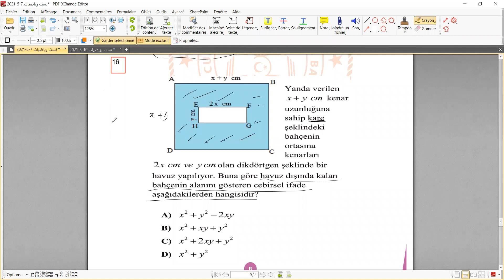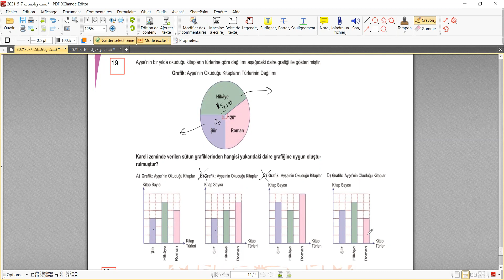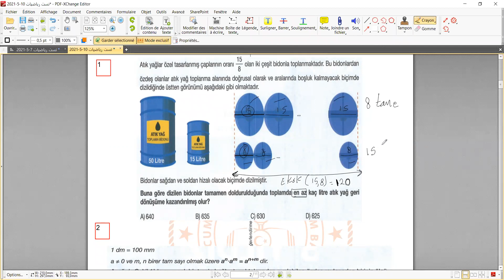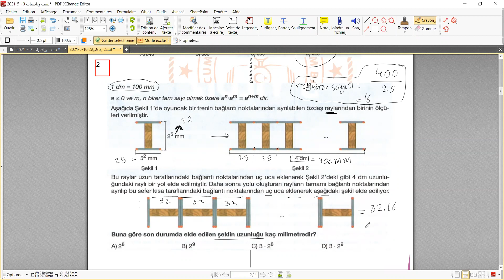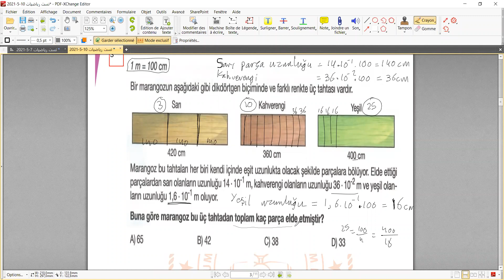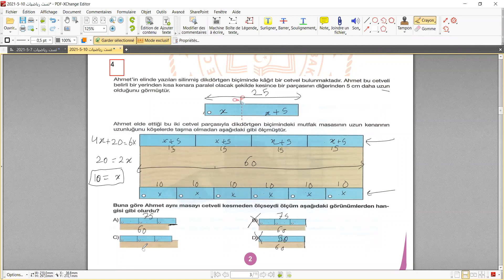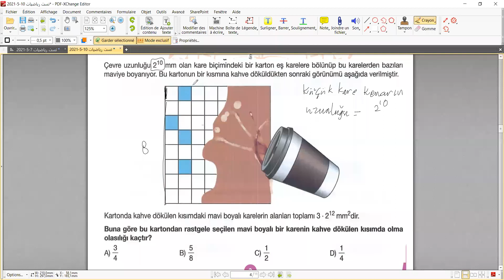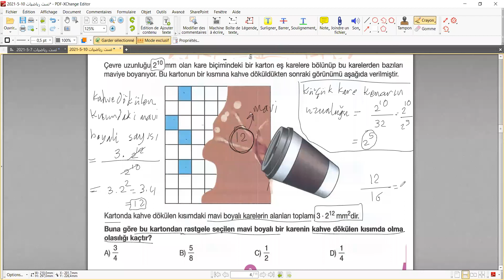درس رياضيات لطلاب الثامن بعنوان حل اسئلة تست 10 5 2021 القسم الأول